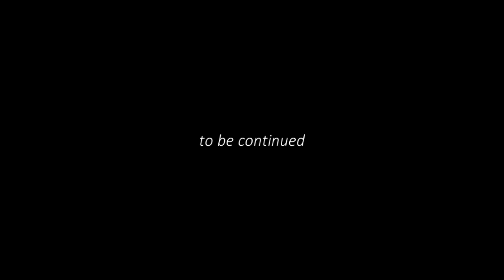respect for FANATIC◇CRISIS in ニコニコ生放送 2018.5.27~リジェネ強化月間～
毎週日曜日（たまに休む）のニコニコ生放送の様子を、
少し編集入ってますが、ほぼ全編UPです。
2:30ReGeneration　9:05インヴェイダー　17:02JAPANESQUE　23:11BLUE ROSE　30:12憂鬱なMonday　35:00死ぬほど君が好きでした。　43:50ゆらぎ　49:40LIFE

毎週日曜日22時～、FtCや石月努の楽曲を中心にアコースティックライブ形式で配信してます。